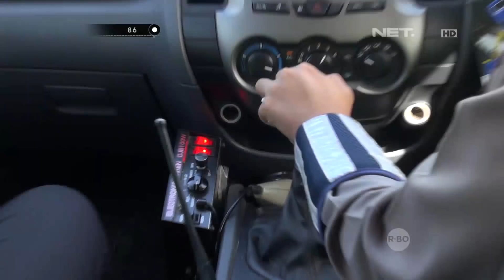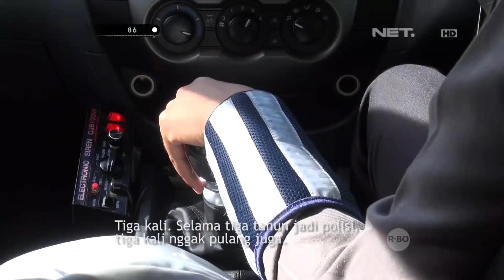Pria Ini Memelas Pasrah Ketika Kena Razia - 86